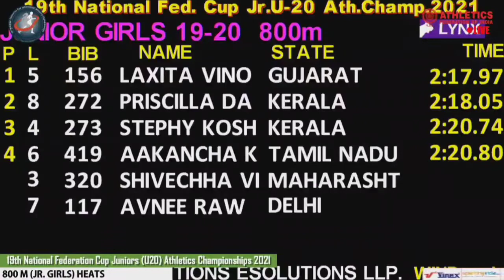19th National Federation Cup Juniors ( U20 ) Athletics Championships 2021 800 M ( JR . GIRLS ) HEATS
19th National Federation Cup Juniors ( U20 ) Athletics Championships 2021 800 M ( JR . GIRLS ) HEATS